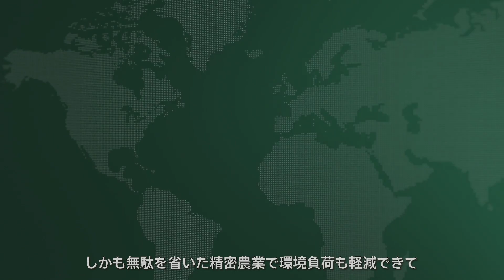DJI Stories -「世界を変える農業」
増加していく人口を支えるつつ、次世代のために環境保持することの両立は、私たちに新たな挑戦を要求しています。更なる農業の効率化こそが、収穫量の増加と土地への負担の軽減を可能にします。カンザス州立大学では、DJI Matrice 100やZenmuse XTを使った空撮を通じて精密農業を実施する事で、作物の管理と増作を可能にしました。